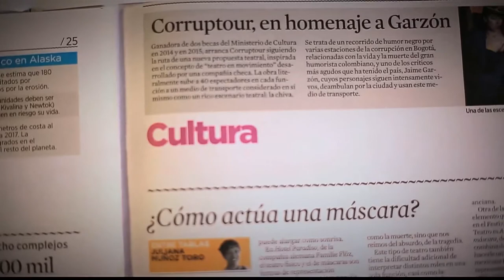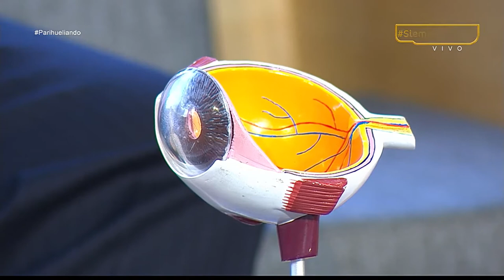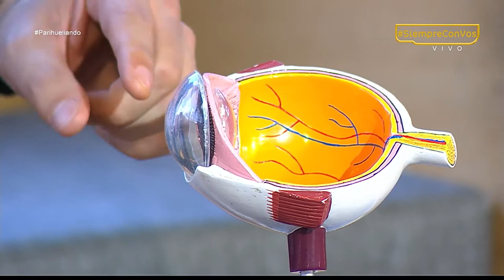Como afecta la contaminación ambiental en los ojos [Parihueliando con vos] Telemedellín